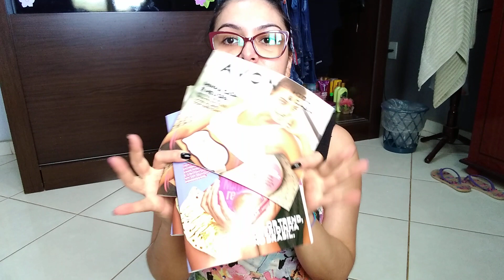📦Abertura de Caixa Avon Campanha 08/2021📦